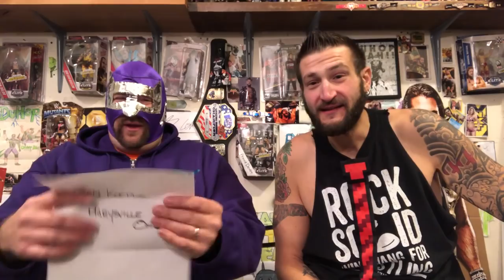Duhop WWE BEAT THE BUZZER CHALLENGE Game Show Round 12